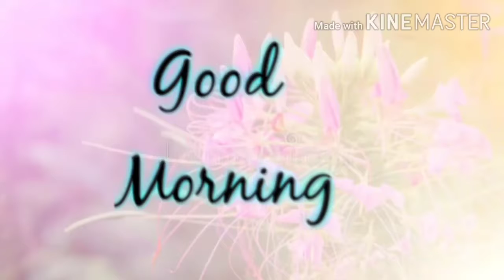Good Morning images photos pics whatsapp status just for you